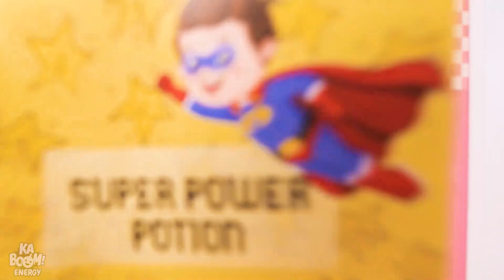¡OMG! ¡Mi Niñera Viene De La CÁRCEL Parte 2! ¡Ideas Para Cuidar Niños, Trucos Para Padres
¡¿Cómo te sentirías si descubrieras que tu niñera acaba de salir de la cárcel?! Quién sabe, tal vez ella ha aprendido su lección y ahora es la niñera más dulce con un montón de consejos para padres bajo la manga. Ahora, sabemos que puede sentirse un poco extraño tener una niñera con un pasado "colorido". Pero bueno, tienen una historia que contar, ¿verdad?

¡Si disfrutaste este video, también te puede gustar: Trucos Extremos Para Cuidar Niños De MERLINA VS M3GAN || ¡Mi Niñera Es Una MUÑECA Por Kaboom Energy!